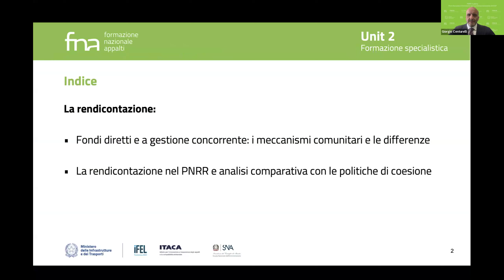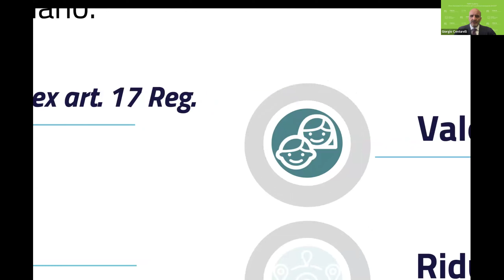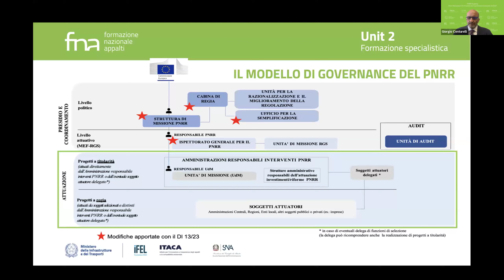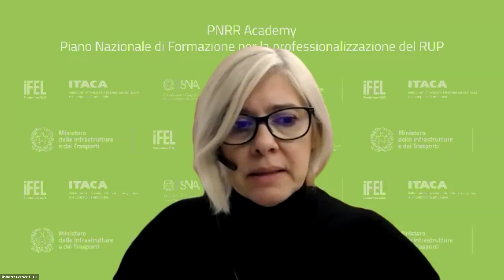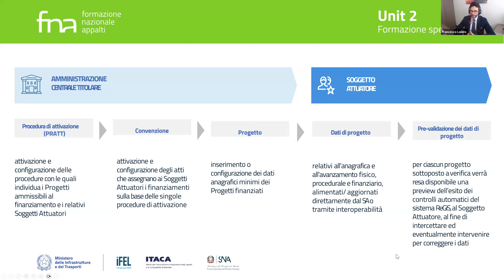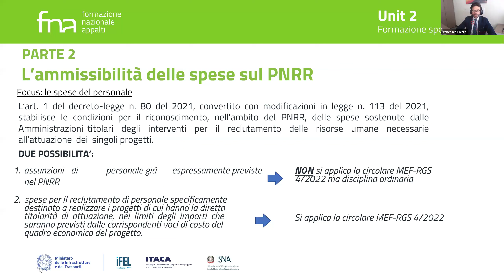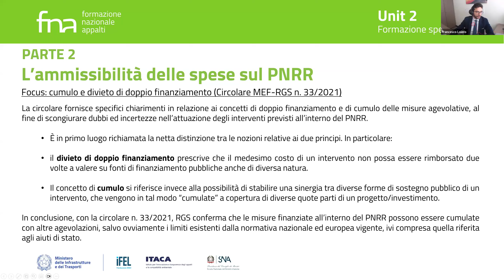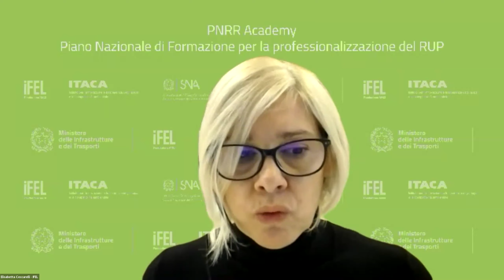19/03/2024 - Edizione CENTRO SUD - La rendicontazione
Nell’ambito della PNRR ACADEMY, annualità 2023/2024, realizzata dalla Convenzione tra Ministero delle Infrastrutture e dei Trasporti (MIT) - Direzione generale per la regolazione dei contratti pubblici e la vigilanza sulle grandi opere e ITACA, IFEL e SNA, in collaborazione con la rete nazionale degli Osservatori regionali, Anac e Consip, sono erogati i webinar, previsti dalla Unit2 (Formazione specialistica), finalizzati all’aggiornamento tecnico operativo dei RUP e del personale delle stazioni appaltanti e centrali di committenza.

RELATORI

Giorgio Centurelli, General Manager @ Unità di Missione PNRR - Ministero dell'ambiente e della sicurezza energetica | Senior expert and lecturer in Development Policies (RRF & EU Structural Funds).